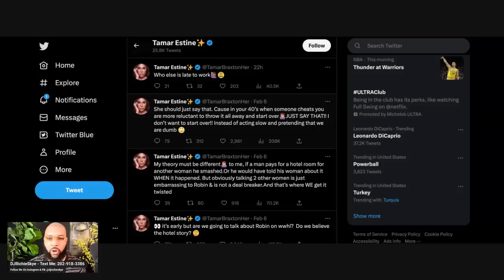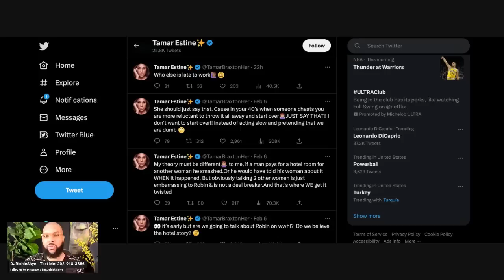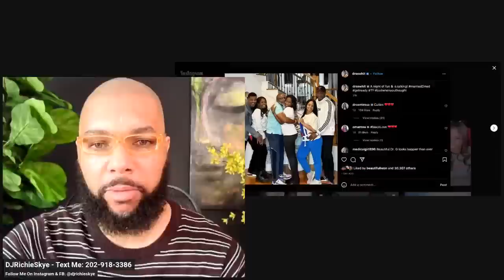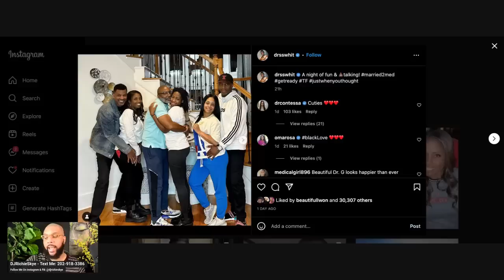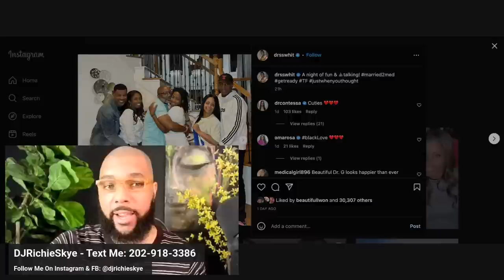JUAN DIXON'S ALLEGED MISTRESS SAYS ROBYN IS LYING! TAMAR SAYS ROBYN ACTING SLOW & PRETENDING WE DUMB